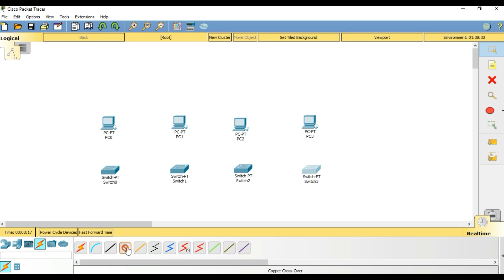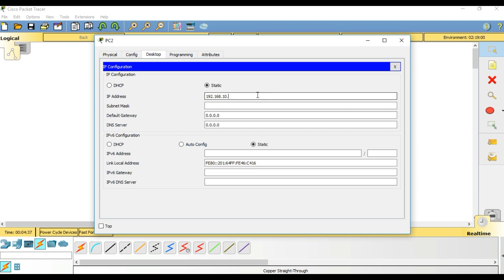Bus Topology In Cisco Packet Tracer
This video demonstrate you how to design Bus Topology in Cisco Packet Tracer And also show simulation of data packet.